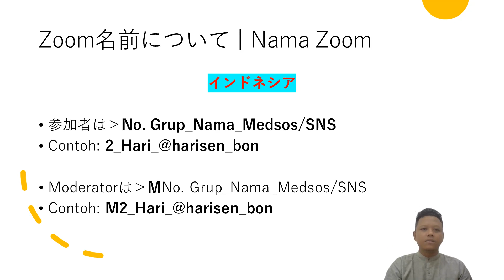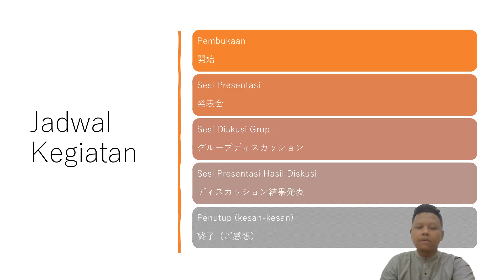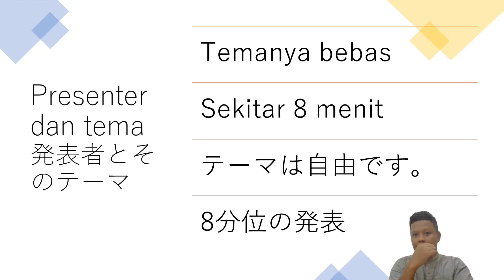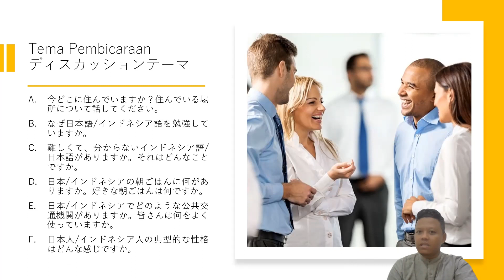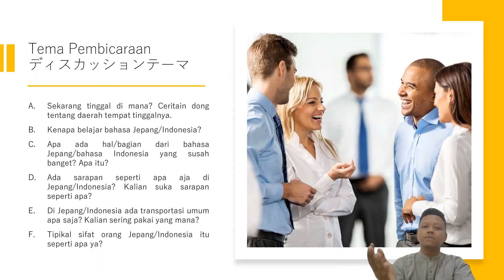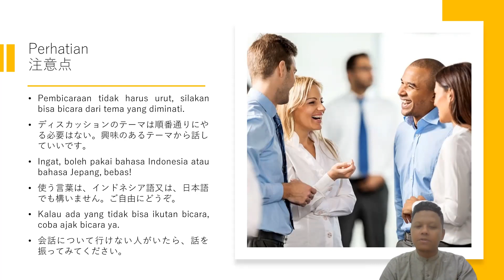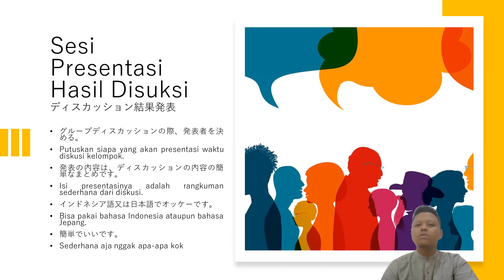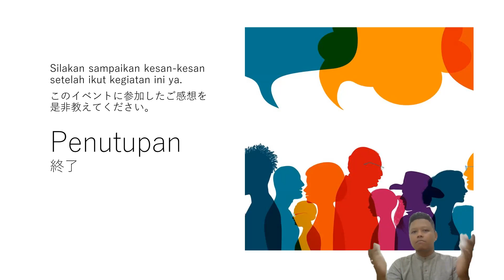2023年5月28日交流会・発表会の解説動画 | Video Penjelasan tentang Pelaksanaan Koryukai/Happyokai 28 Mei 2023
2023年5月28日交流会・発表会の解説動画 | Video Penjelasan tentang Pelaksanaan Koryukai/Happyokai 28 Mei 2023

2023年5月28日、日本時間18時から
28 Mei 2023 dari jam 4 sore waktu Indonesia